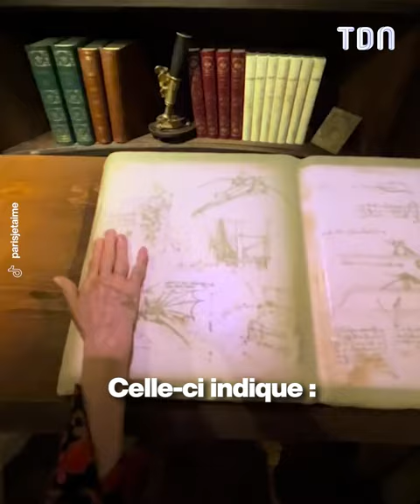Dwayne Johnson déteste sa statue au Musée Grévin !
Quelque peu ratée, Dwayne Johnson exprime son mécontentement face à sa statue au Musée Grévin !